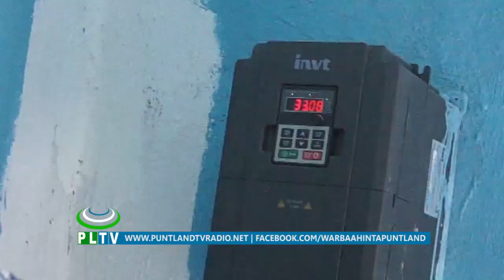BARNAAMIJKA CEEL BIYOOD BOOCAME